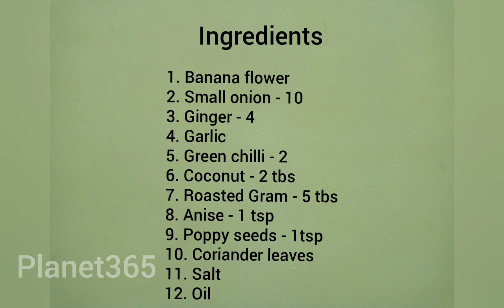Vazhaipoo Kaima Vadai | Tamil | Cooking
This Video is about making Vazhaipoo Kaima Vadai.

Ingredients:

1. Banana flower
2. Small Onion - 10
3. Garlic - 4
4. Ginger
5. Green Chilli - 2
6. Coconut - 2 tbs
7. Roasted Gram - 5 tbs
8. Anise - 1 tsp
9. Poppy Seeds - 1 tsp
10. Coriander leaves
 11. Salt
12. Oil